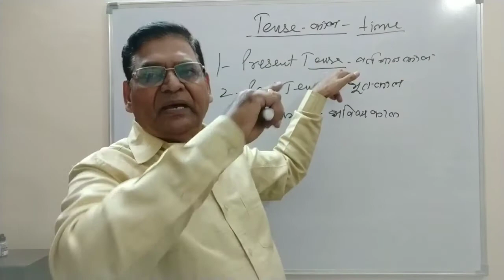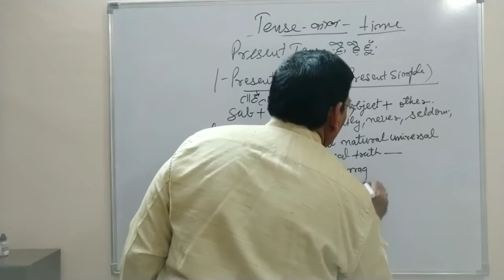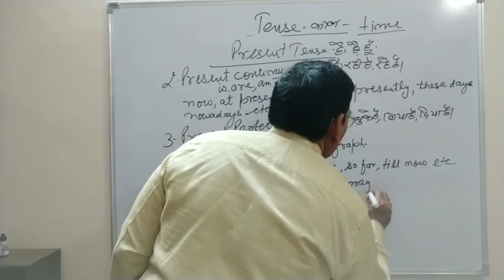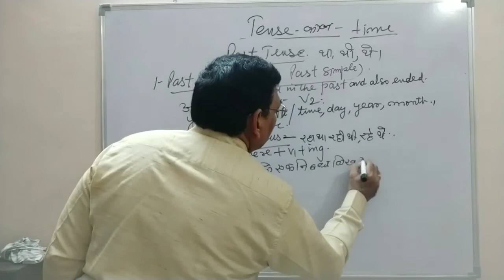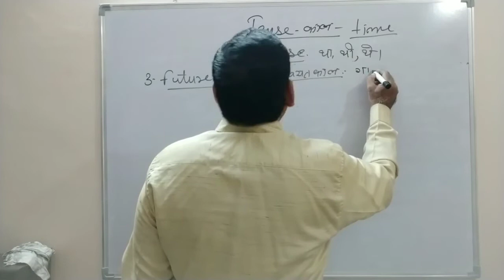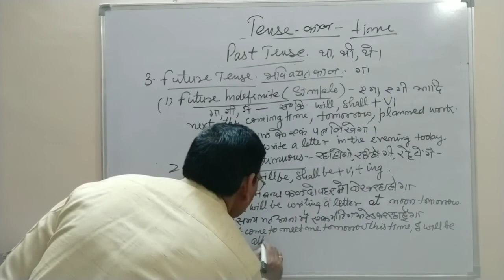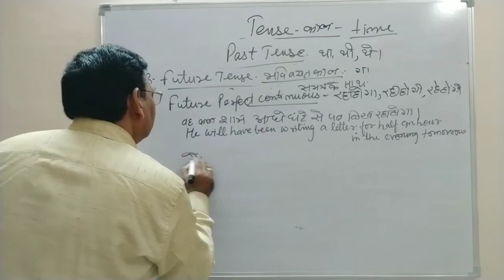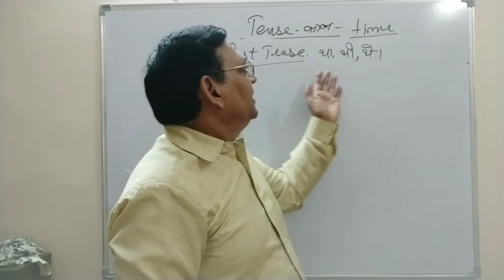Tense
आसान तरीके से tense सीखें